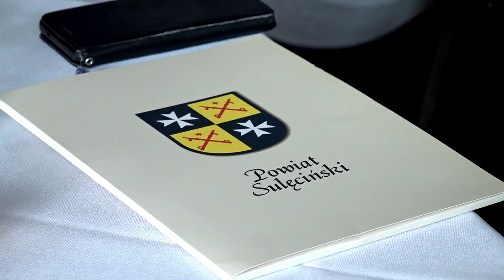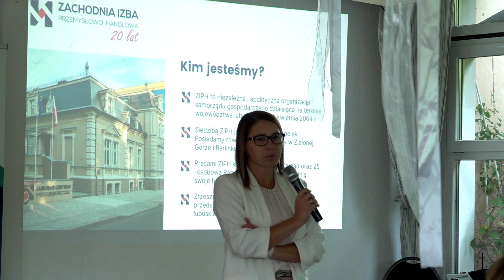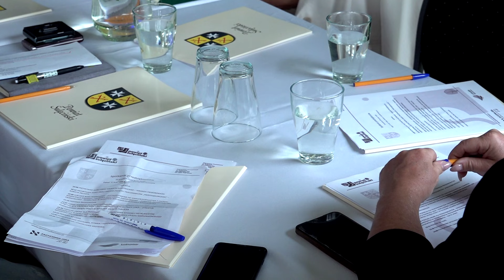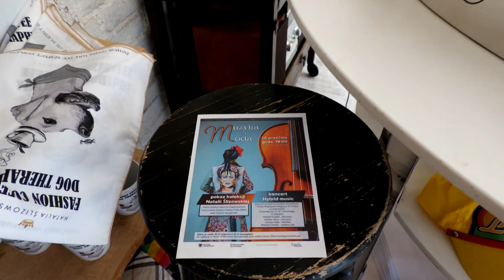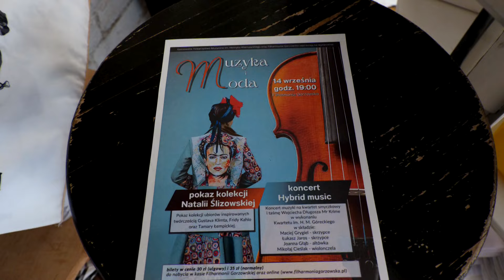Informacje Telewizji Gorzów - 11.09.2024